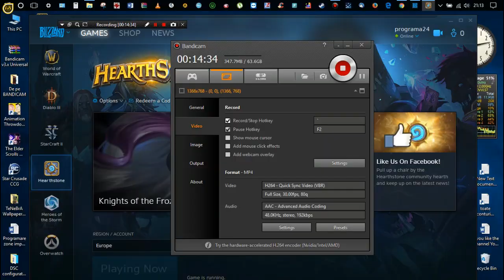🎃 Hearthstone: 'Heroes of Warcraft' 2017 ( Play SOLO Adventure and VICTORY!!! ) - part#12 🎃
- Descriere -
Hearthstone, originally known as Hearthstone: Heroes of Warcraft, is a free-to-play online collectible card video game  developed and published by Blizzard Entertainment. Having been released worldwide on March 11, 2014, Hearthstone builds
upon the already existing lore of the Warcraft series by using the same elements, characters, and relics. Hearthstone, originally known as Hearthstone: Heroes of Warcraft, is a free-to-play online collectible card video game developed and published by Blizzard Entertainment. Having been released worldwide on March 11, 2014, Hearthstone builds upon the already existing lore of the Warcraft series by using the same elements, characters, and relics. It was first released for Microsoft Windows and macOS, with support for iOS and Android devices being added later. The game features cross-platform play, allowing players on any device to compete with each other, restricted only by geographical region account limits.

The game is a turn-based card game between two opponents, using constructed decks of thirty cards along with a selected hero with a unique power. Players use their limited mana crystals to cast spells or summon minions to attack the opponent, with the goal to reduce the opponent's health to zero. Winning matches can earn in-game gold, rewards in the form of new cards, and other in-game prizes. Players can then buy packs of new cards through gold or microtransactions to customize and improve their decks. The game features several modes of play, including casual and ranked matches, as well as daily quests to help players earn gold and cards. New content for the game involves the addition of new card sets and gameplay, taking the form of either expansion packs or single-player adventures that reward the player with collectible cards upon completion.
In contrast to other games developed by Blizzard, Hearthstone was an experimental game developed by a smaller team based on the appreciation of collectible card games at the company. The game was designed to avoid pitfalls of other digital collectible card games by eliminating any possible plays from an opponent during a player's turn and by replicating the feel of a physical card game within the game's user interface. Many of the concepts as well as art assets were based on those previously published in the physical World of Warcraft Trading Card Game.
The game has been favorably reviewed by critics and is financially successful for Blizzard, estimated to bring in about $20 million per month as of 2015.[1] As of May 2017, Blizzard has reported more than 70 million Hearthstone players. The game has become popular as an eSport, with cash prize tournaments hosted by Blizzard and other organizers.
It was first released for Microsoft Windows and macOS, with support for iOS and Android devices being added later.
The game features cross-platform play, allowing players on any device to compete with each other, restricted only by
geographical region account limits.

of providing creators with the finest sounds to enhance the creativity and popularity of their

please remember to credit the artist, track and NCS and link back to our original upload.

• If you're a brand or a commercial organisation interested in using NCS music on Youtube or anywhere else,